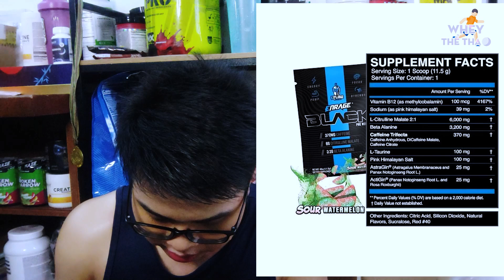Enrage Black Pre Workout vị xoài chua không? ✅ Whey Thể Thao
☑ Tham gia group Thực phẩm bổ sung cho người tập luyện thể thao, gym

Từ khóa tìm kiếm: nông dân bán quay, dinh dưỡng gym, dinh dưỡng sức khỏe, thực phẩm bổ sung, vitamin, protein, bữa ăn thay thế, whey thể thao, wheythethao, fitness